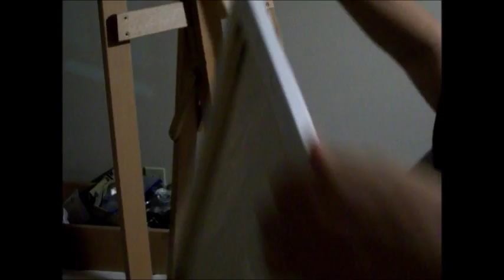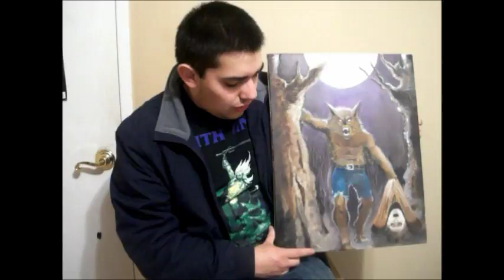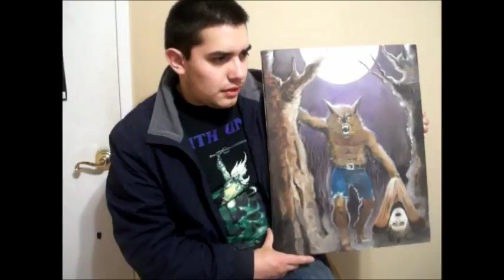50th SUBSCRIBER SPECIAL!!! WEREWOLF OIL PAINTING!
Finally! This video has taken me a whole month to put together the time necessary to film this whole process. This is my first filmed painting session done with oil paints.

Time lapse: 6 hrs
Dimensions: 16x20 canvas
Mediums: Oil paint
Materials: Cheap brushes, pocket knife, and 4B pencil.